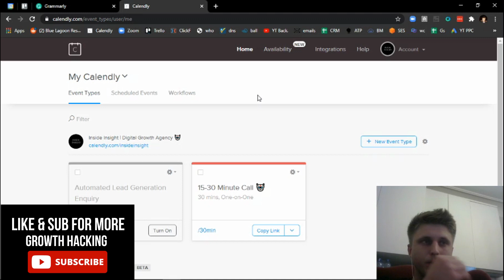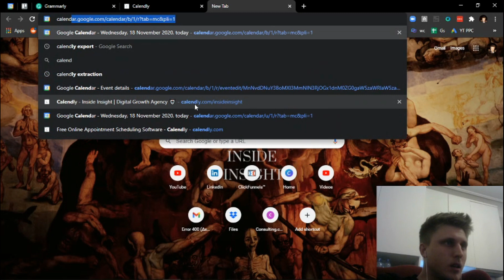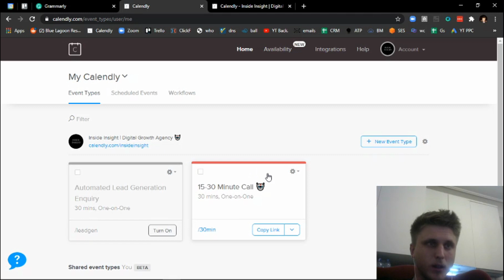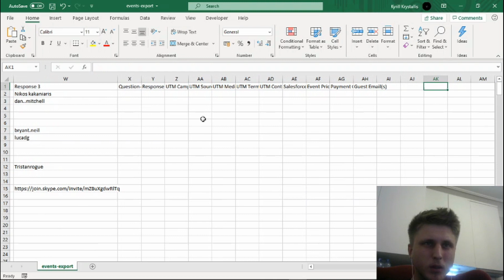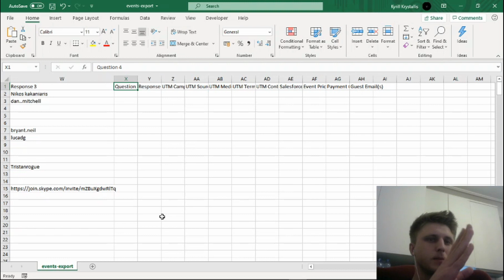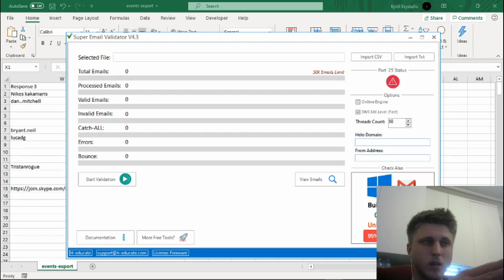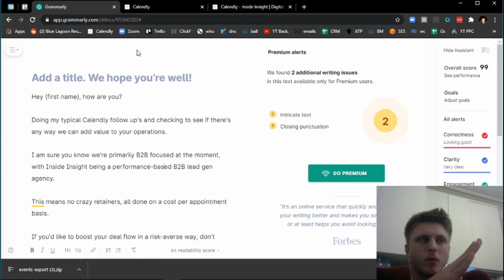Calendly Hack (Tips & Tricks) 🤖 | Export Attendees | B2B Lead Generation Retargeting Growth Hack 🤯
What is up, Growth Hackers)

Kyrill Krystallis here with another growth hack for you!

Within this session, I am guiding you over a simple Calendly growth hack that essentially allows you to re-target literally EVERYBODY that has ever scheduled a call with you. Like since the beginning of time...

Actions steps here are extremely simple but the magic lies in the fact this is generally overlooked. You need to open up the main event where most calls are scheduled, export the list, pre-verify with the super email validator (expert tip).